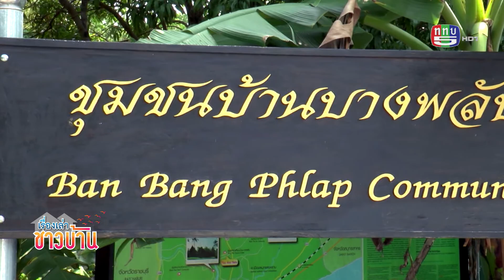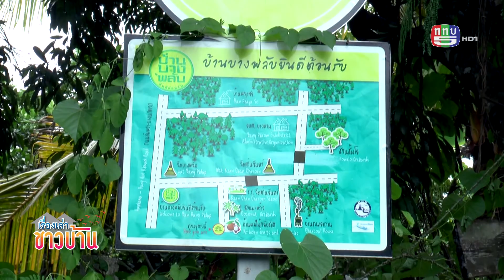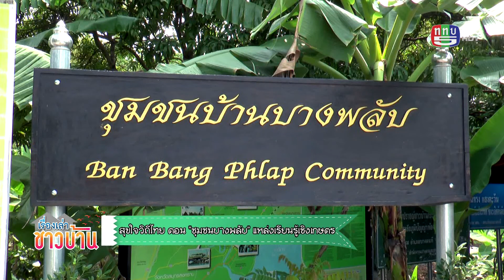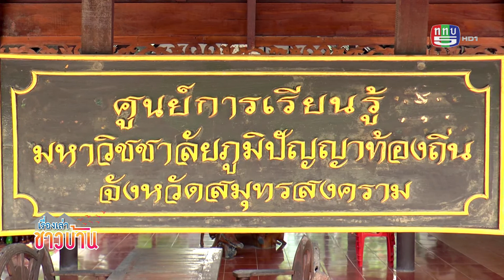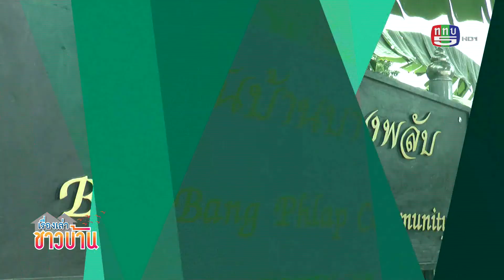สุขใจวิถีไทย "ชุมชนบางพลับ แหล่งเรียนรู้เชิงเกษตร" 02-11-59